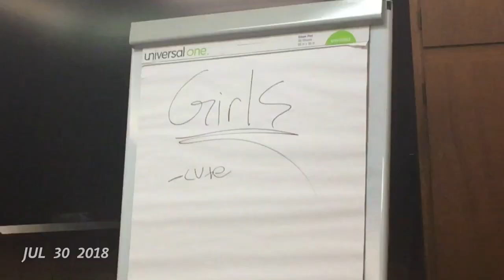1SE 2018 - Part 3/4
Part 3 of 2018.    E   n   j   o   y   .
Songs: "Summertime Magic" by the great Childish Gambino and "Better Not" by Louis the Child and Wafia. A couple of bangers by some bangin' artistes.